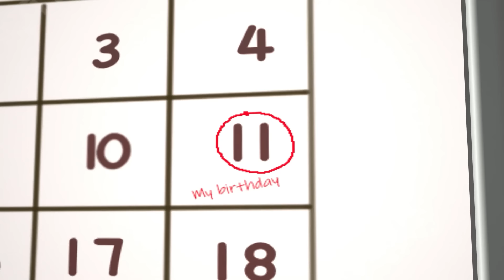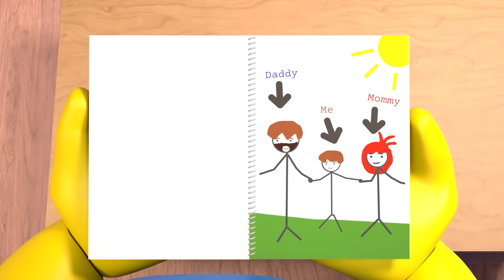ROBLOX Brookhaven 🏡RP - FUNNY MOMENTS: Crazy Girl Jailbreak | Sun Brookhaven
ROBLOX Brookhaven 🏡RP - FUNNY MOMENTS: Crazy Girl Jailbreak

Welcome to Sun Brookhaven!!!